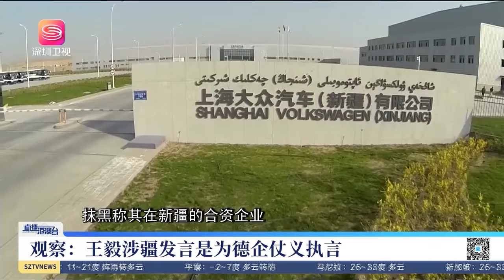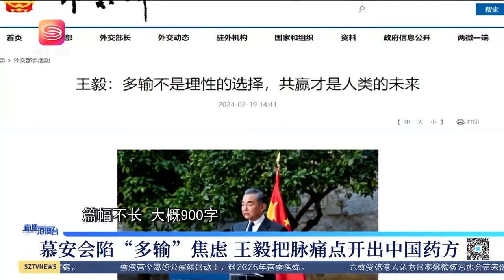美制裁德企劍指中國新疆，王毅仗義執言，一句話戳中美痛處！【直播港澳台】